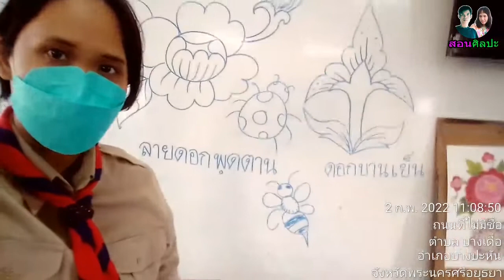สอนวาดลายไทย นักเรียนชั้นป 2 โรงเรียนวัดบางเดื่อ จ อยุธยา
เพื่อเป็นกำลังใจในการทำคลิปต่อๆไปด้วยครับ
 มีความคิดเห็นอย่างไรอย่าลืมคอมเม้นบอกกันด้วย  นะครับ